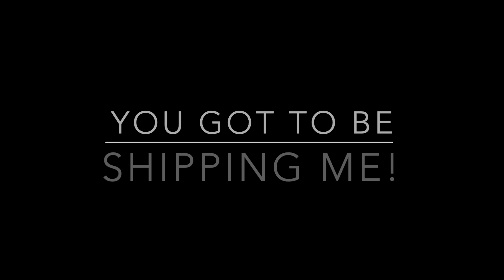Runyon Surface Prep - Shipping